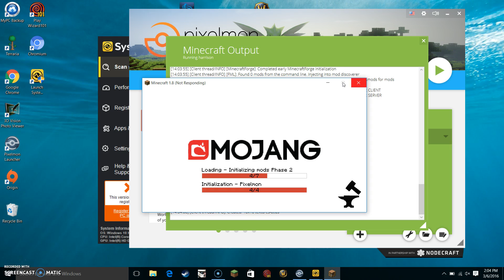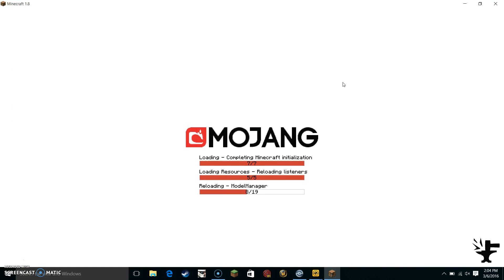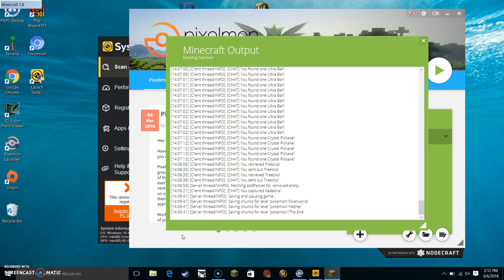pixelmon #2 ultra balls for life!